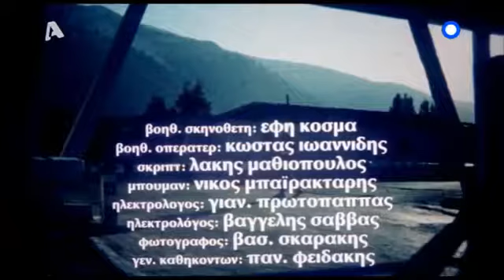3 Αυγούστου 2018